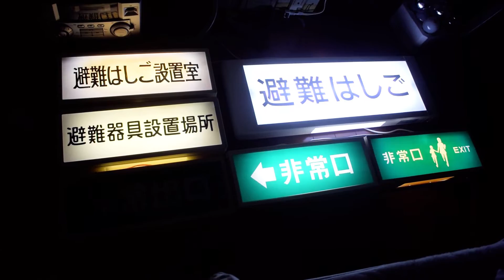【厳選6台】レア表記の「文字だけ非常口」 一斉点灯シーン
レア表記(非常口以外)の文字だけ非常口、一斉点灯シーンです
某氏の物を整備した後に撮影したもので、「避難はしご設置室」は現在家にありません
北海道限定の右下の物は地域限定の非常に珍しい物で、持っている人も少ないと思います